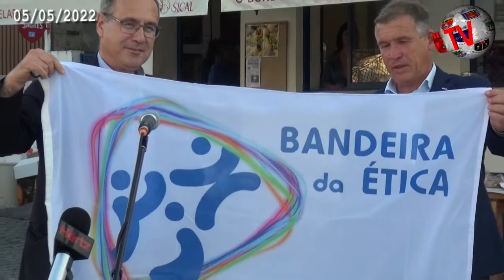ABRANTES – Largo dos Combatentes Tramagal recebeu assinatura dos Contratos Programa, no âmbito.....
O Largo dos Combatentes, junto à sede do Tramagal Sport União, concelho de Abrantes, recebeu a cerimónia de assinatura dos Contratos-Programa, no âmbito do FinAbrantes. Nesta ocasião, João Serafim, presidente daquele emblema centenário, vestiu o papel de anfitrião e depois de recordar os feitos desportivos do clube ao longo dos 100 anos da sua existência, lembrou que o momento é de dificuldades mas também de muito trabalho:. Esteve também presente nesta assinatura o Coordenador do Plano Nacional de Ética do Desporto do Instituto Português da Juventude e do Desporto. José Lima entregou ao município abrantino a "Bandeira de Ética", que certifica os valores no desporto. Manuel Jorge Valamatos, presidente do município de Abrantes, fez depois um ponto de situação em relação às verbas cedidas pela Câmara ao movimento associativo do concelho que, como recordou, só nos últimos quatro anos já ascendem dois milhões e meio de euros. Assista ao vídeo editado pela nossa redação.